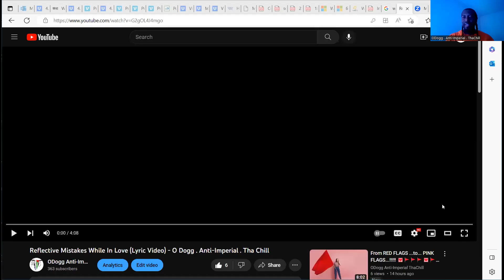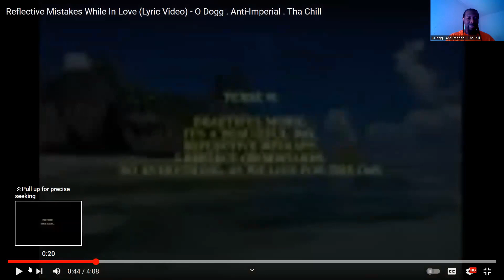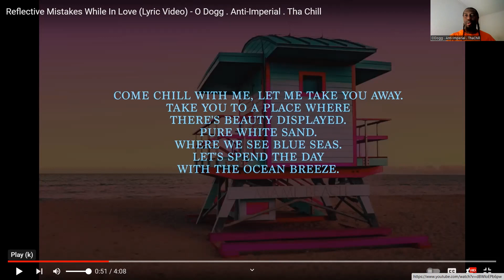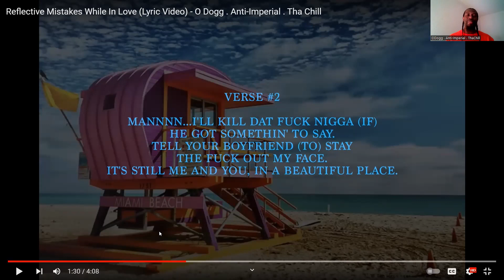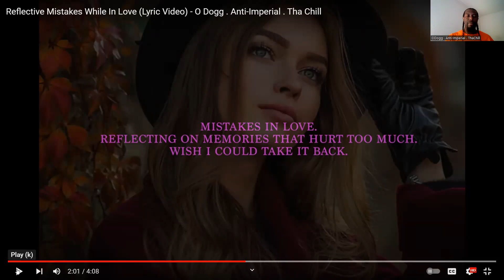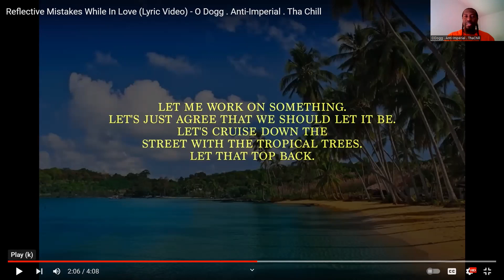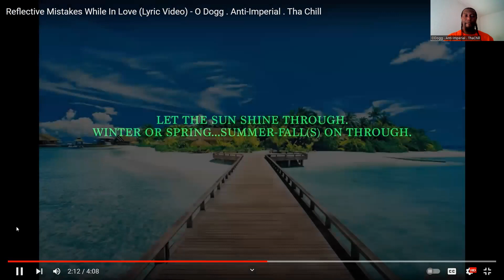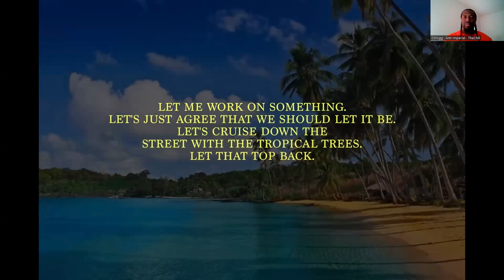Inside The Lyrics (Volume 37 - Reflective Mistakes While In Love) - ODAITC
"Musical Lineage Intl., L.L.C."     and     "A.I.TV"     present     "O Dogg . Anti-Imperial . Tha Chill"     in     "Inside The Lyrics   (Volume 37   -   REFLECTIVE MISTAKES WHILE IN LOVE)."          "Inside The Lyrics" explains the Lyrical Content and Thought Process of the Current Featured Song Release.

Please feel free to enjoy.    Take Care.